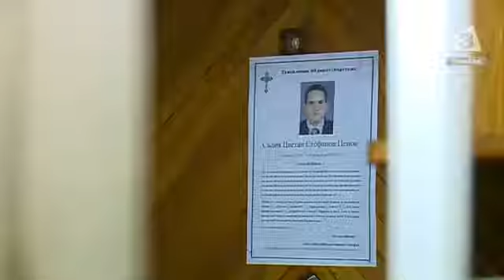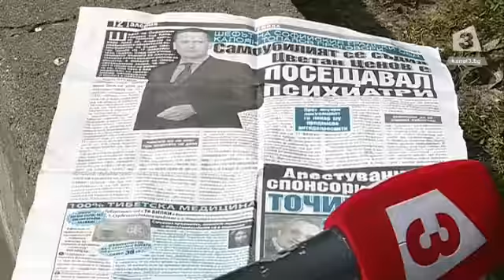Прекратиха разследването за смъртта на съдия Цветан Ценов